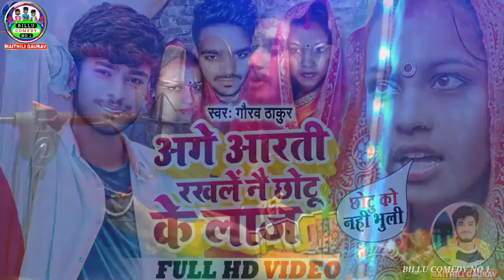आरती भेले छि.नार रे /बिल्लू ने आरती को रेल दिया/aarti chotu love/ हवस के लिए प्यार कि र.ण्.डीaarti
अरर‍िया के आरती के प्रेमी छोटू की हत्या के बाद मामला खुब वायरल हुआ। आरती के स्‍वजनों पर छोटू की हत्‍या का आरोप है। छोटू के छोटे भाई मनु के साथ आरती की शादी हुई। आरती अपने प्रेमी के हत्यारे को सजा दिलाने की मांग कर रही थी।

संवाद सूत्र, रानीगंज (अररिया)। आरती के प्रेमी छोटू की हत्या के बाद अब आरती की शादी उसके छोटे भाई मनु के साथ शुक्रवार की रात कर दी गई। विदित हो कि यह मामला इंटरनेट मीडिया पर खूब वायरल हुआ था। जिसमें छोटू की प्रेमिका आरती अपने प्रेमी के हत्यारे को सजा दिलाने की मांग कर रही थी। छोटू के शव के साथ ही आरती उसके घर पर चल गई। वहां वह छोटू की विधवा के रूप में ही रहने लगी।

jagran

जानकारी अनुसार रानीगंज थाना क्षेत्र के बढ़ोआ गांव में बीते छह जुलाई को प्रेम प्रसंग में भरगामा थाना क्षेत्र के रहरिया गांव निवासी उमेश यादव के पुत्र छोटू यादव को प्रेमिका आरती कुमारी के पिता, भाई, भाभी, जीजा सहित अन्य लोगों ने पीट पीट कर तथा बिजली करंट लगाकर हत्या कर दी थी। जिस कारण प्रेमिका आरती कुमारी ने अपने पिता, भाई, भाभी, जीजा सहित अन्य लोगों के खिलाफ हत्या का केस दर्ज कराते हुए अपने मृत प्रेमी छोटू के घर में ही रहने लगी।

jagran

मृतक छोटू के पिता उमेश यादव ने उसे अपने घर में रख कर सहारा दिया और अपने पुत्र के आखिरी निशानी के तौर पर उसकी देख रेख करने लगा। इसी बीच लोगों के बीच कई तरह के आरोप प्रत्यारोप लगने लगे की किस हैसियत से कुआड़ी लड़की को अपने घर में रख रहे हैं। जो लड़की अपने माता पिता का नहीं हुआ वो उमेश यादव का क्या होगा आदि कई तरह के सवाल खड़े करने लगे। तब जाकर उमेश यादव ने अपने समाज के लोगों से सहमति लेते हुए अपने छोटे पुत्र मनु कुमार से पूरे विधि विधान के साथ शुक्रवार की रात्रि घर के ही नजदीक अनंत भगवान के मंदिर में शादी करा दिया।

jagran

बताते चलें कि हत्या के बाद से प्रेमिका आरती का सेहत काफी खराब हो गया था। जिसका इलाज प्रेमी के पिता ने कराया। काफी सदमे में रहने के बावजूद भी प्रेमी के माता पिता ने काफी देखभाल करते हुए अपने घर में पनाह दिया और हर संभव मदद की। प्रेमिका आरती ने भी प्रेमी के घर में ही आजीवन बिताने की बात कही थी। प्रेमी के माता पिता ने भी घटना के बाद से आरती का साथ दिया और आखिरकार अपने घर की बहु बना कर एक हिम्मत दिखाया है।

jagran

आरती के पिता व भाई को घटना के दिन ही रानीगंज पुलिस ने गिरफ्तार कर लिया था। बाद में एक एक कर दोनों जीजा सहित अधिकांश आरोपित भी जेल की हवा खा रहे हैं। अब सिर्फ आरती का एक ही मकसद है कि सभी हत्या आरोपितों को न्यायालय से कड़ी से कड़ी सजा दिलवाना जिससे उनके मृत प्रेमी के आत्मा को शांति मिले। वहीं प्रेमी छोटू के पिता उमेश यादव ने बताया कि मेरे एक पुत्र की हत्या कर दी गई जिसका प्रेमिका आरती मेरे घर में ही घटना के दिन से रह रही है। जिंदगी बहुत बड़ी है इसीलिए हमने अपने छोटे पुत्र मनु से उसकी शादी करा दिया है। अब अपने जीवन साथी के साथ खुशी खुशी अपने जीवन व्यतीत करेंगी।

पढ़ेंCHOTU ARTI VS BILLU KA VIRAL VIDEO ! छोटू भारती का वायरल वीडियो !chotu arti love story

Chhotu Arti Ka Viral Video। Billu Comady। छोटू आरती। Chhotu arti ka Billu Comady video
छोटु आरती की प्रेम कहानी|Chhotu Arti Ke Pream Kahani Billu Comedy|Chhotu Arti Billu Video|Arti Song

आरती-छोटू की लव स्टोरी : बिहार के अररिया में छोटू को प्रेमिका आरती के स्‍वजनों ने मार डाला। छोटी और आरती में बेपनाह मोहब्‍बत थी। दोनों ने सातों जन्‍म तक साथ रहने का वादा किया था। आरती के स्‍वजन इस प्रेम से नाराज थे। छोटू को कई बार समझाया, लेकिन आरती और छोटू दोनों एक-दूसरे को समर्पित थे। शादी करना चाहते थे। छोटू की हत्या के बाद आरती ने उसका साथ नहीं छोड़ा है। वो जहां मर्डर वाले दिन उसके बेजान पड़े शव के साथ तब तक लिपटी रही, जबतक छोटू का पोस्टमार्टम नहीं हो गया। वहीं अब बिन ब्याही आरती छोटू के घर पर उसकी विधवा की तरह रह रही है। छोटू के घर वाले भी उसे अपनी बहू मान रहे हैं। उसका ख्याल रख रहे हैं और रो-रोकर बीमार हुई आरती का इलाज भी करवा रहे हैं।

Comedy | आज भर ढिल दऽ ढोरी जन छिल दऽ | Billu aur Bullet Raja का सुपरहिट भोजपुरी सांग
Aaj bhar dhil da gana, aaj bhar dhil da bullet raja, आज भर ढील द सॉंग, aaj bhar dhil da song,
Saiya Tohar Bhelo Chhori Dj Wala Ge || Dharmendra Nirmaliya Riya singh Billu Comedy Video Song 2022

Video/पकर छोरी के कुटिया में ले के डुक बिल्लू की कॉमेडी-बंशीधर  चोधरी के बिल्लू कि सुपरहिट कॉमे

bansidhar Chaudhari ka gana
bansidhar Chaudhari
bansidhar ka film kab release hoga
bansidhar ka gana
bansidhar ke gana
bansidhar ka bhojpuri gana
bansidhar
bansidhar Chaudhary ka gana 2022
bansidhar Chaudhari ka new song